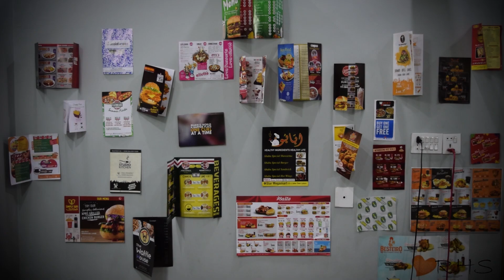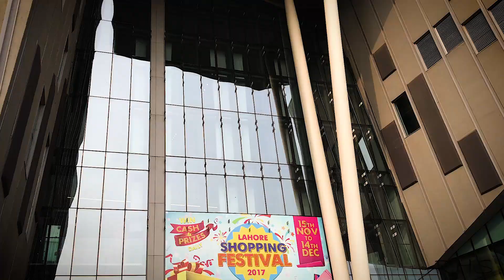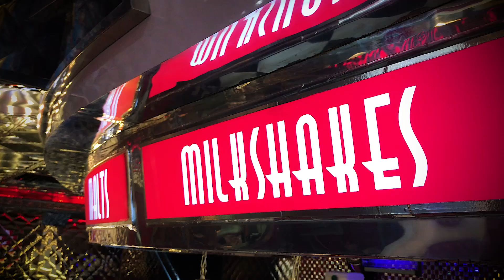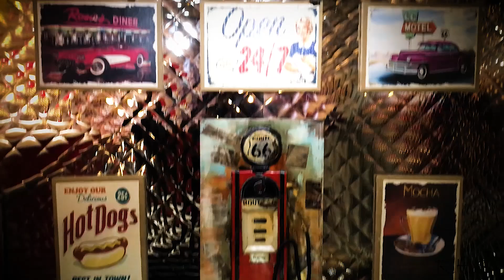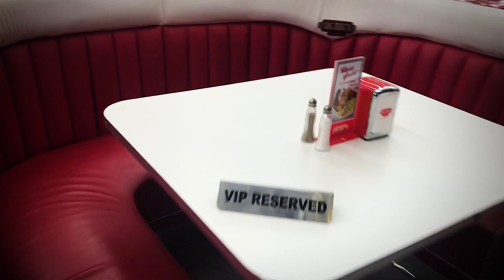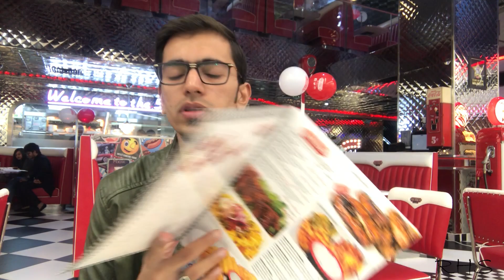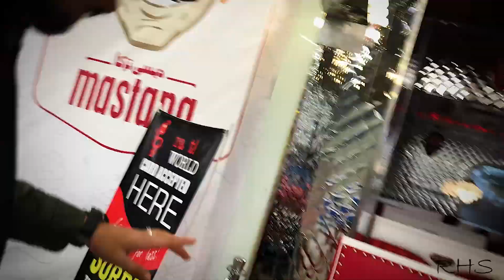BIG MOE'S KE SHASHKAY - Food Review LAHORE PAKISTAN